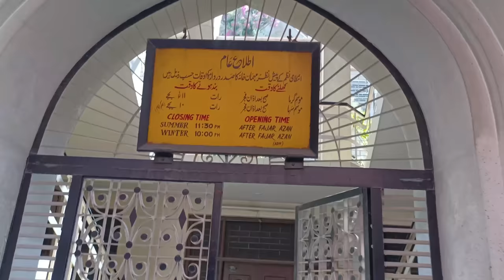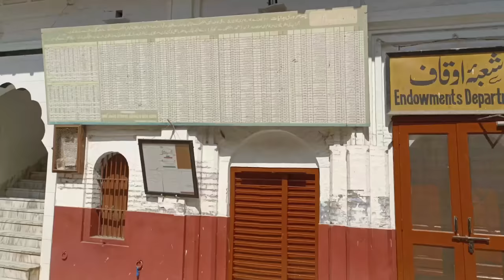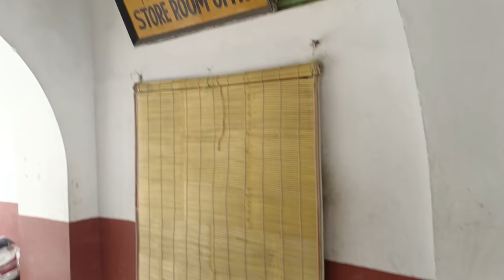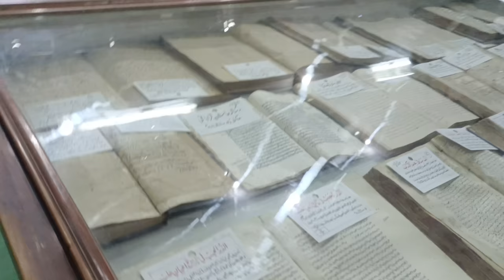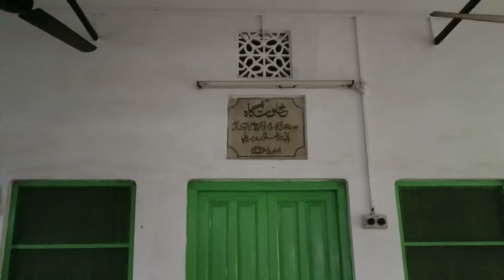ऐसा है दारूल उलूम देवबंद।। Full Vlog Aisa Hai Darul Uloom Deoband !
Deoband Ka Madarsa Ilm or Deen Ka Qila Hai.

Angrez Hindustan Ko Spain Banana Chahte The, Agar Maulana Qasim Sahab Nanotvi RA Darul Uloom Na Banate Toh Hindustan Main Islam Ka Naam Lene Wala Koi Baqi Na Rehta Aaj Musalmano Main Deen Jo Baaqi Hai Uska Ek Sabab Darul Uloom Bhi Hai Jiska Naam Sarhe Ferist Hai Yaani Sabse Upar.